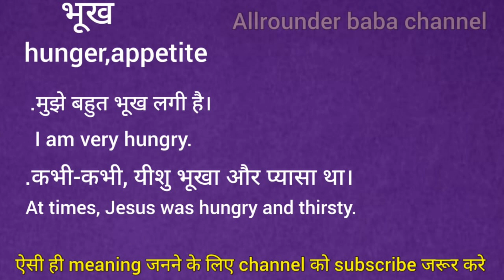भूक को इंग्लिश मे क्या कहते हैं || bhook ka english meaning || word meaning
Bhook meaning in english
Bhook का मतलब क्या होता है
Hindi to English
Word meaning